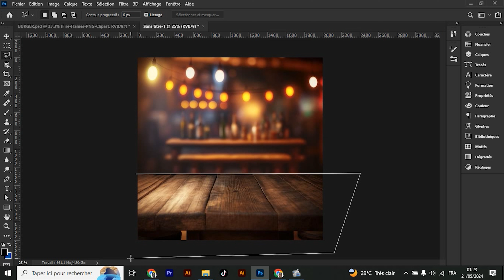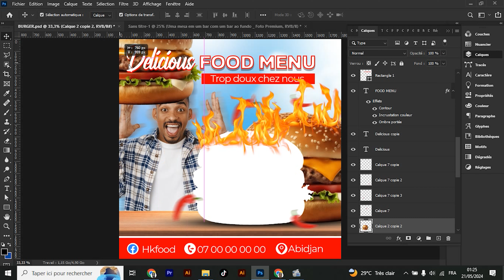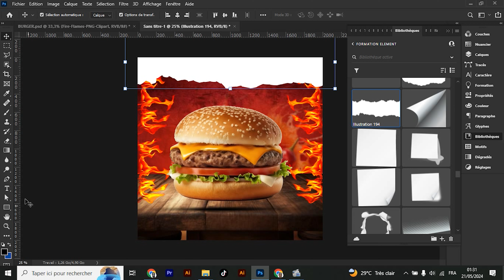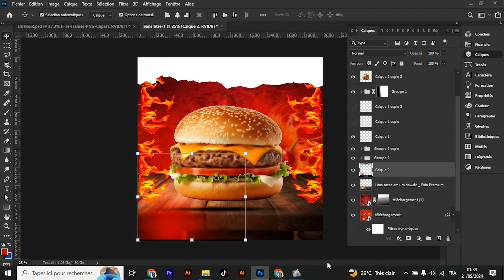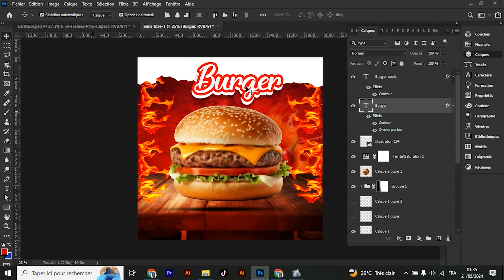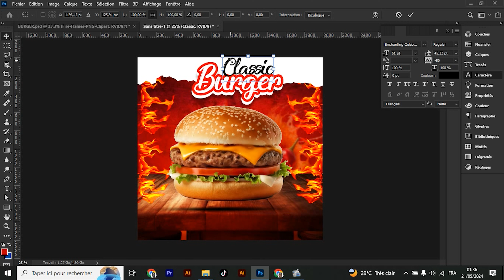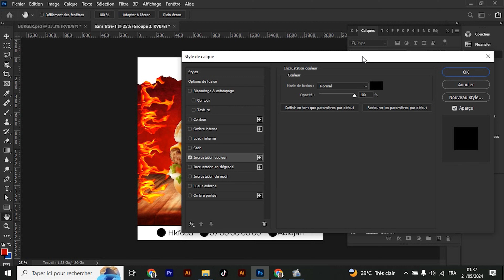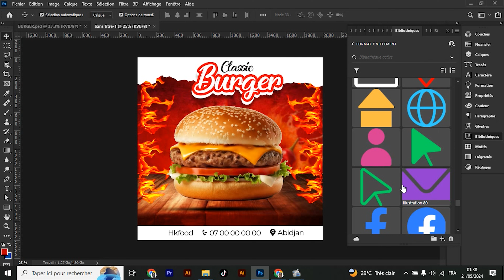Tutoriel Photoshop : Burger appétissant en quelques clics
Découvrez comment créer un visuel de burger appétissant sur Adobe Photoshop dans ce tutoriel détaillé. Apprenez les techniques essentielles pour concevoir un burger réaliste et attrayant qui donnera envie à vos spectateurs de se précipiter dans leur cuisine !